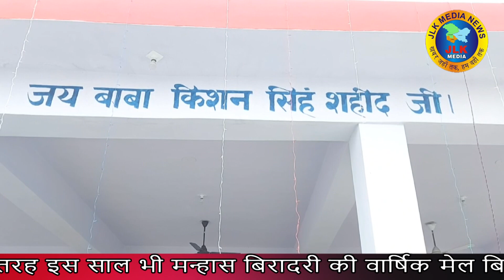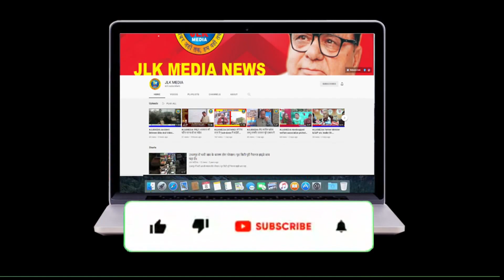JLKMEDIA हर साल की तरह इस साल भी मन्हास बिरादरी की वार्षिक मेल बिरादरी के देव स्थान पर हुई संपन्न।